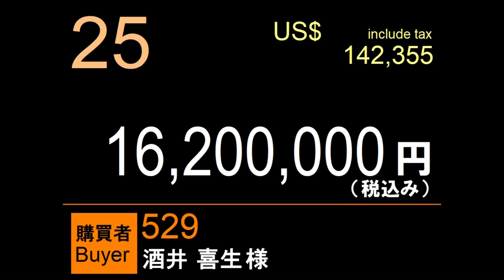2019JRAブリーズアップセール 上場番号1～25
2019/4/23に中山競馬場にて開催された
2019JRAブリーズアップセールの模様です。